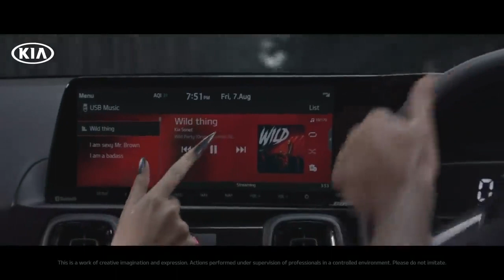All New KIA SONET Wild By Design BADASS 2020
KIA SONET # Wild By Design 2nd BADASS 2020

Features
Driver and Passenger airbags, ABS & Rear Parking sensors
Heartbeat Tail lamps
Air Conditioner with Rear AC vents
8.89 cm (3.5") Mono color instrument cluster
Muscular front and rear skid plates
Premium fabric seats - black
Electric adjust outside mirrors